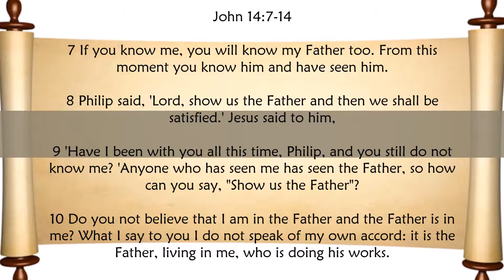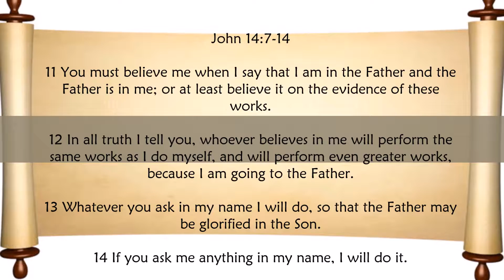Gospel for April 28, 2018